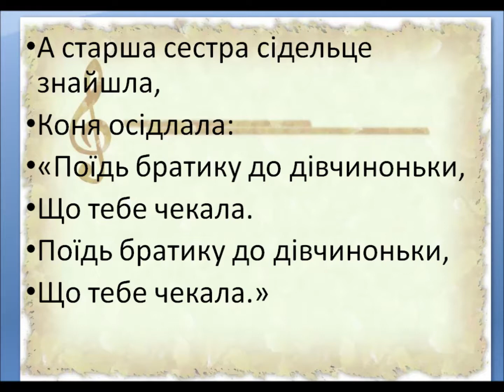Українська народна пісня " Чом ти не прийшов" (плюс зі словами)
До уроків музичного мистетцва в 7 класі